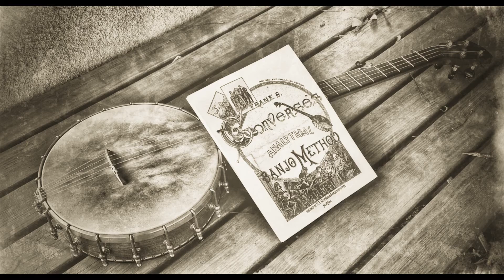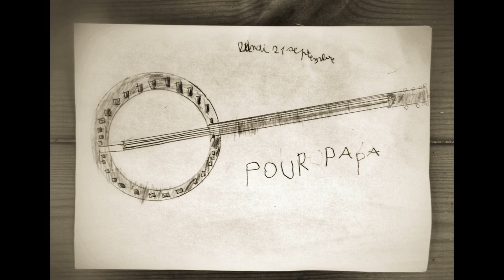Sunflower Dance Vess.L.Ossman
Banjo 1 : Ballard Banjers
Banjo 2 : Clifford Essex Clipper